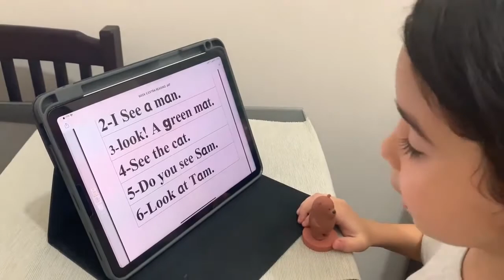Reema_International_School Reading📕📕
Well done Tia   👏👏👏
🌺KG3A🌺
👩‍💻T.Hagar  👩‍💻